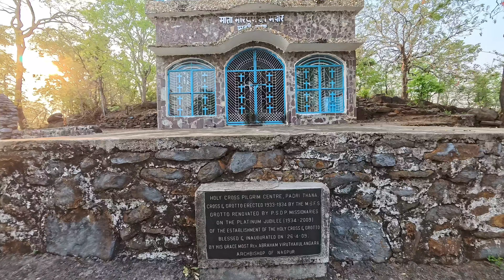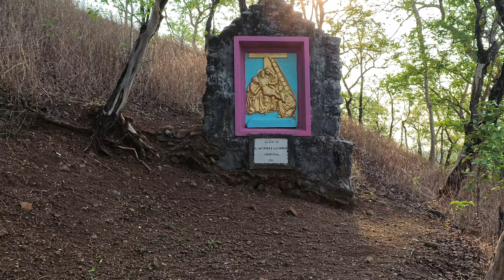Visit To CROSS MOUNT, ButiBori Padri Thana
Cross Mount is a pilgrim centre especially during the. Lenten season and an ideal place to make Way of the. Cross individually or in groups.